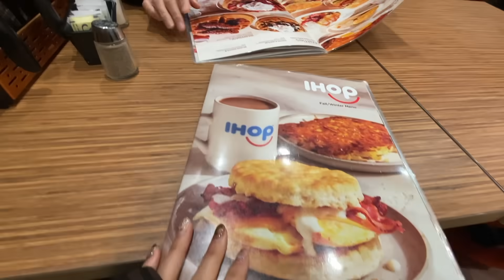[カナダ在住日韓夫婦]カナダのクリスマスマーケットで遊ぶ1日♡我が家にもクリスマスツリーがやってきた！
本日は本格的なクリスマス準備をした1日Vlogです❣️カナダのクリスマスマーケットに行って、Junさんの人生初めてのクリスマスツリーを飾る巻。

是非最後までご覧くださると嬉しいです。

お仕事のご連絡は下記のURLにお願いいたします。

[アンダーズ東京／日韓夫婦]お誕生日旅行